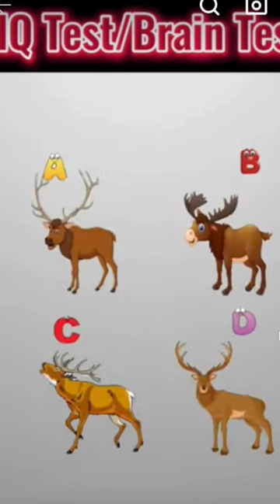IQ Test/Brain Test|balveer cartoon#tmkoc#ashortaday#paheliyan#cartoon#babita#shorts#shortsfeed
This vedio is made for kids to amuse them by cartoon animations🙂👀👈😍
VirTheRobotBoy WowKidzAction kids stories, stories for kids, in hindi, like nastya, Stacy, Travel story, हिंदी में, यात्रा वृतांत, बच्चों की कहानियाँ, बच्चों के लिए कहानियाँ, नास्त्य जैसा, स्टेसी, bedtime stories#NewEpisodes